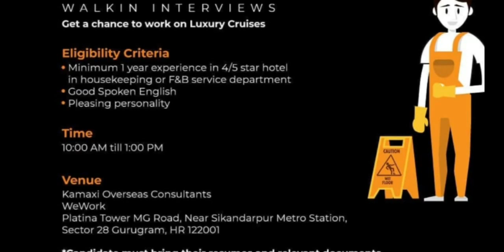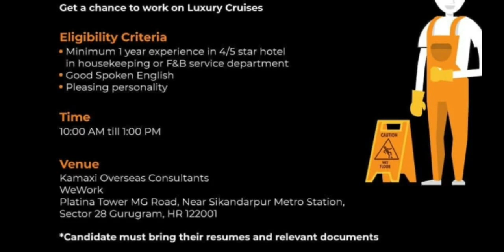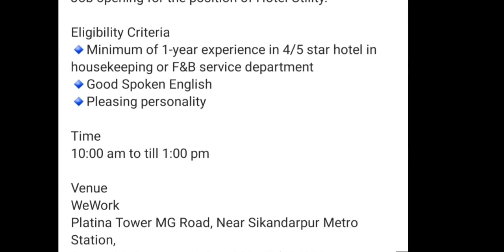Hotel utility cruise jobs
This hotel utility jobs will conduct by kamaxi overseas consultants in Gurugram so please walk in with your resume and relevant documents.
Tq.